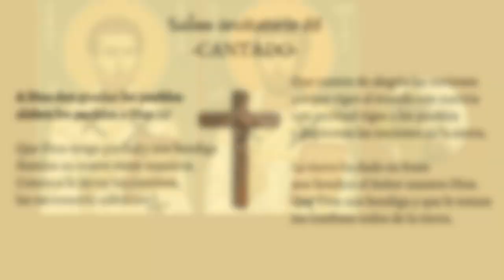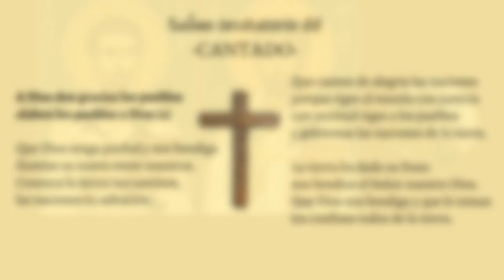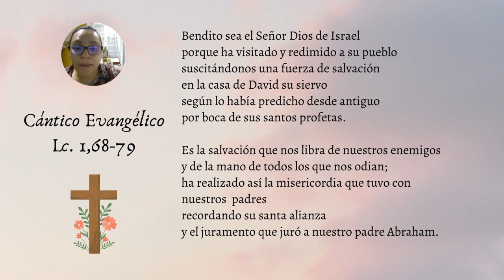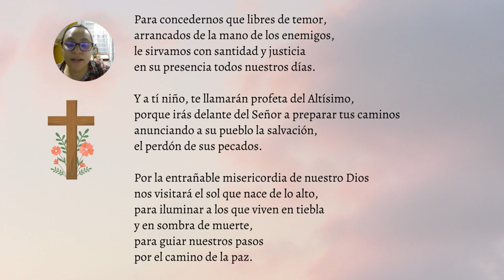Laudes del día de hoy - Jueves 26 de enero de 2023- Oración de la mañana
Oración de la mañana, laudes del día de hoy.